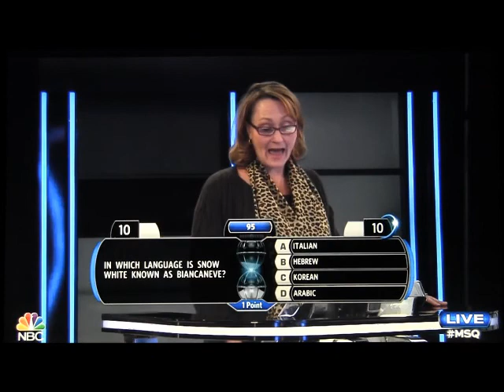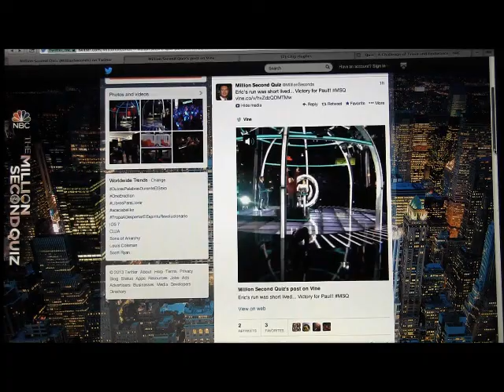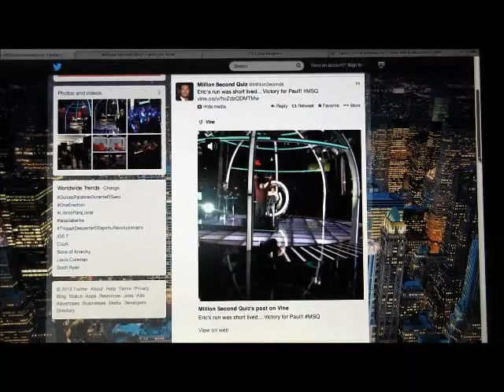Paul MSQ Bout 2 + Vine Clip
On September 16, 2013, NBC flew Paul Villaluz to NYC to compete in the new show, Million Second Quiz.  Here is the video of Paul's second 'bout' on September 17, 2013 after winning his first 'bout.'

Million Second Quiz aired 'live' on NBC for the 10 consecutive days of the competition.  During that 10 days, NBC.com showed 10 days of continuous around the clock competition 'bouts' on-line. This 'bout' was 'aired' on-line at nbc.com live.

While watching this bout consider that the average 'bout' score of 13 usually won a match.  The was an unusually difficult match in the course of Million Second Quiz.  Despite the result of this 'bout' Paul's still received the full experience being sequestered all day until the show broadcast, having costumes picked for him, a visit to makeup, and personally meeting Ryan Seacrest.